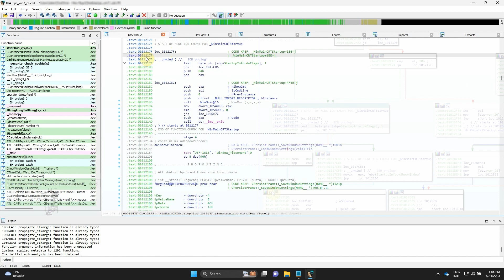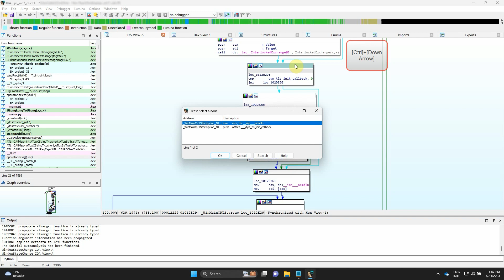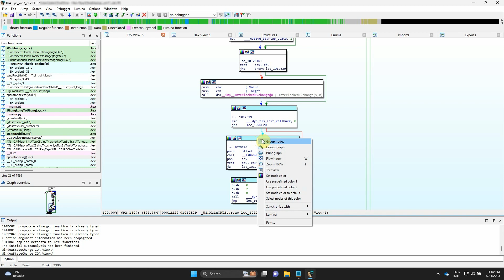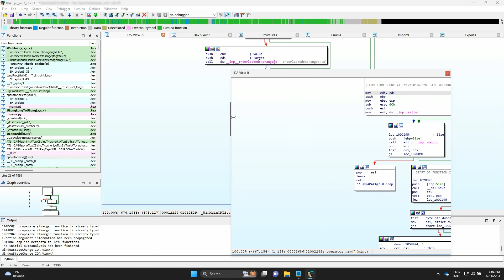Get to know the Graph View in IDA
This short tutorial gives insights into the "Graph View" in the Disassembly/IDA-View Window.